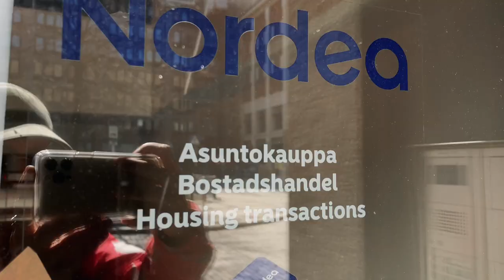KAUPPAKIRJOJEN ALLEKIRJOITUS || Unelmien koti part 4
NYT SE ON VIRALLISTA! Mä oon asunnon omistaja. CRAZYYY! Ja niin siistiä. Tällä videolla mä käyn allekirjoittamassa kauppakirjat ja meen ekaa kertaa uudelle asunnolle.

Kiitos kun katsoit videon, toivottavasti tykkäsit ja muistappa tilata kanava myös.